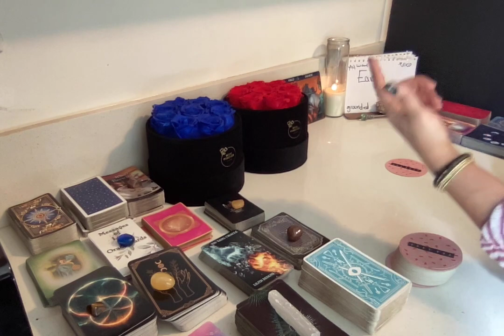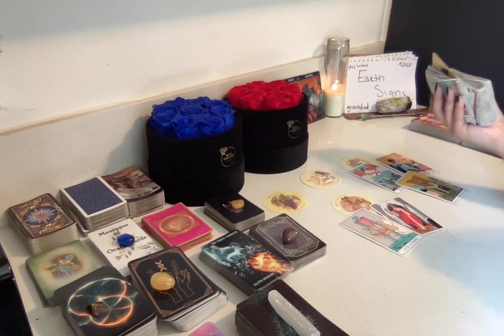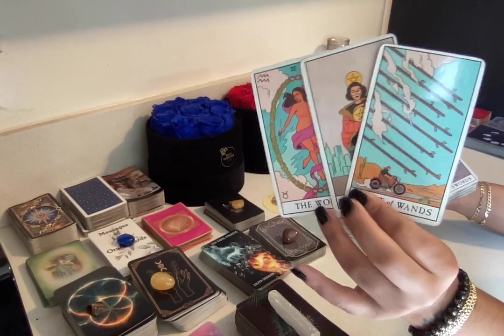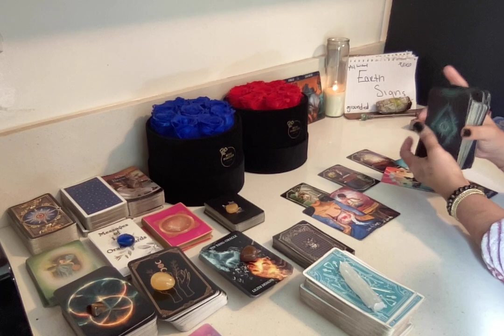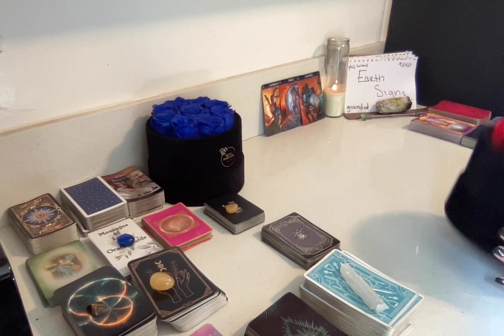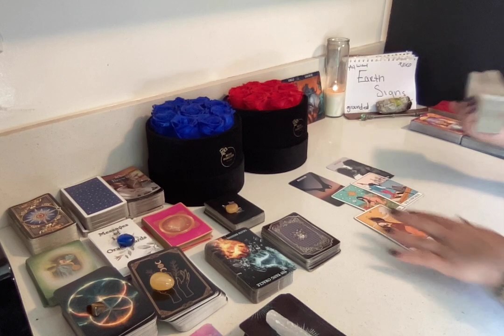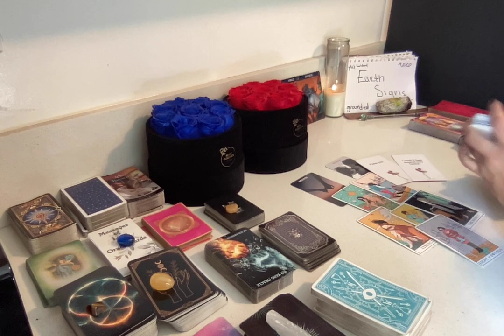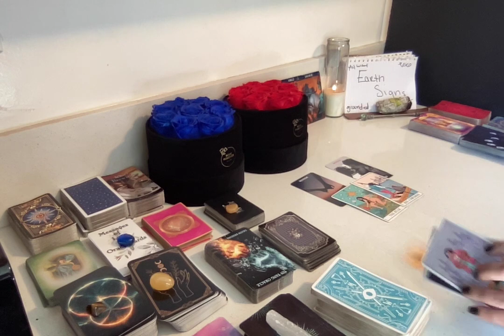♉️♍️♑️EARTH SIGNS(3.6.23)🚨I BROKE UR HEART 2 MANY TIMES🥲 I WISH I TREATED YOU BETTER💯 HERE I COME 👀